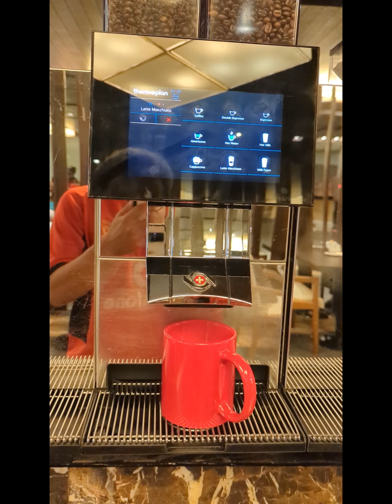2023/10/5: Lepaking Hotel Grand Millennium Bukit Bintang, Kuala Lumpur 🇲🇾